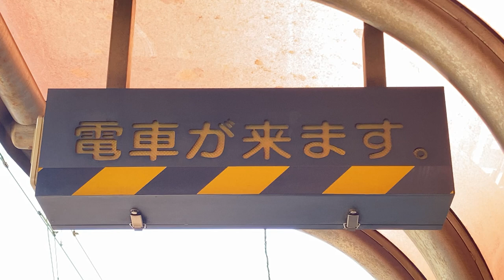とさでん交通 デンテツターミナルビル前停留所 列車接近表示器